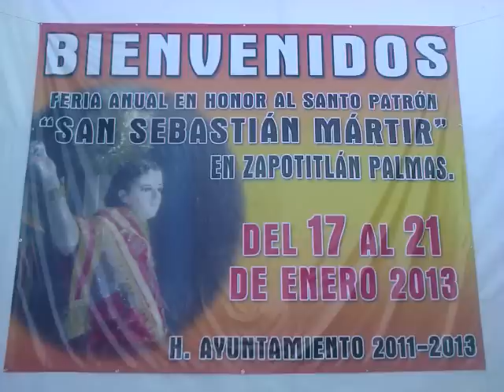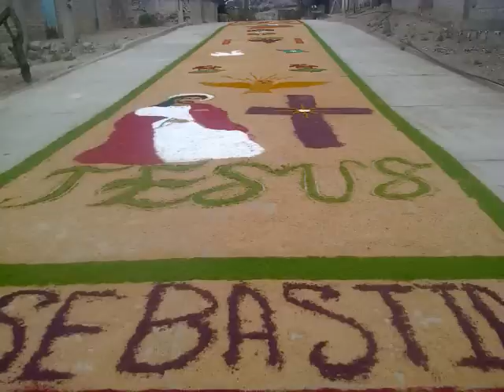ZAPOTITLAN PALMAS OAXACA 2013